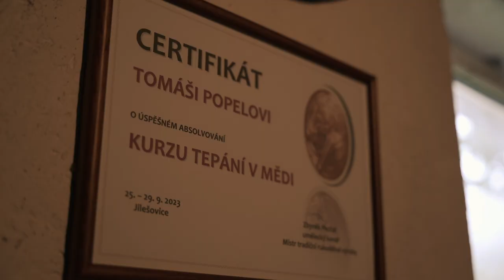Kovářství Black Smith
Promo video a photo pro kovářství Black Smith. Tahle práce nás hodně bavila. Prostředí kovárny je extrémně fotogenické a my se rozhodli celý koncept zasadit do temnější "středověké" atmosféry.

▶️ Video - RED STUDIO
✅ Sound edit - RED STUDIO